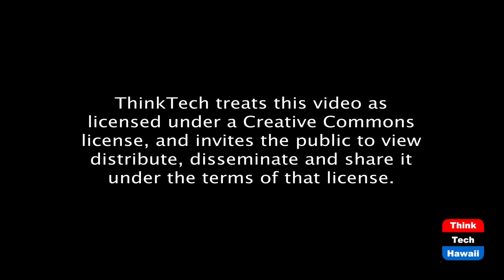CMMC-AB Licensed Partner Publisher (Security Matters)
Because Security Matters.  The host for this episode is Andrew Lanning.  The guest for this episode is Darnell Washington.

The Cybersecurity Maturity Model Certification Accreditation Board (CMMC-AB), has just certified its first 11 Licensed Partner Publishers to deliver their certification curriculum to government contractors.